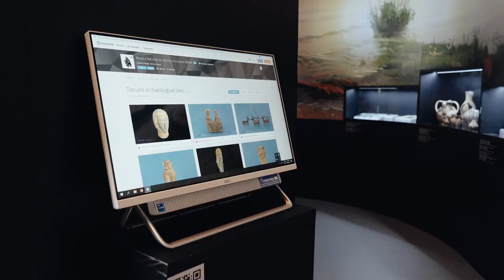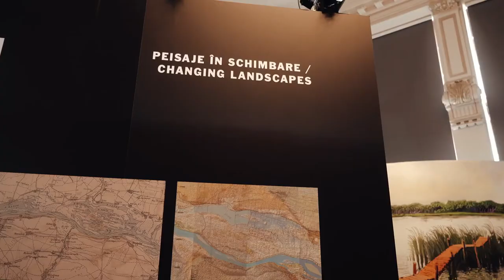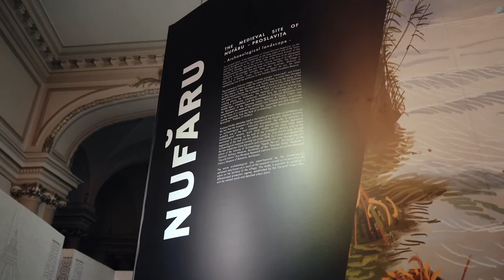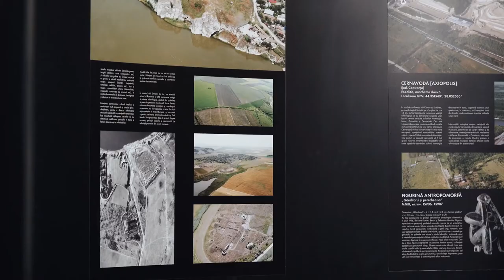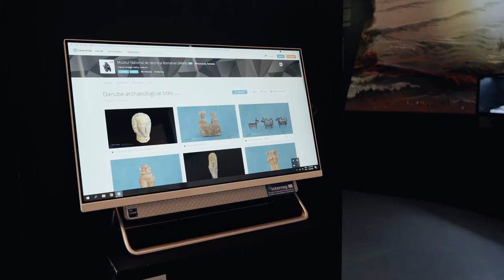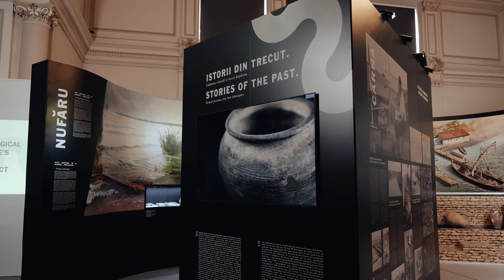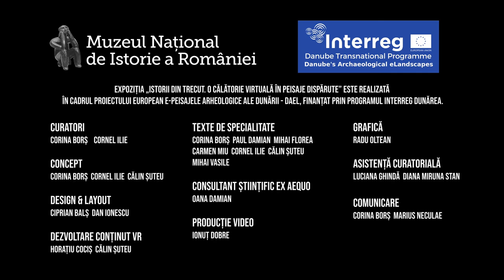National History Museum of Romania - Short movie of Stories of the past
Our partner National History Museum of Romania produced a short movie from the exhibition “Stories of the Past” – Virtual Journey into the Lost Landscapes ", realized within the European project "Danube's Archaeological eLandscapes"